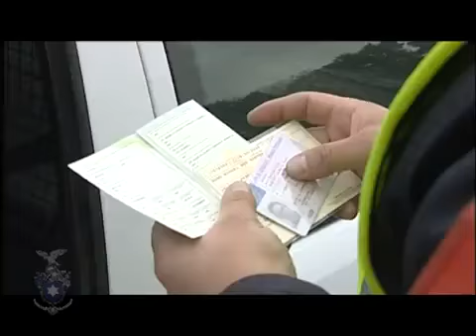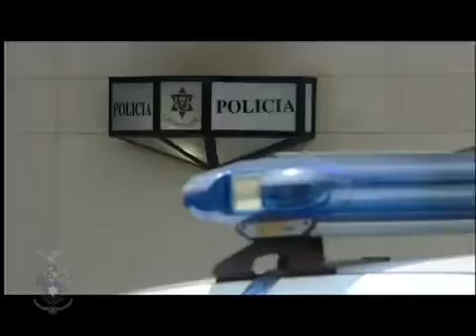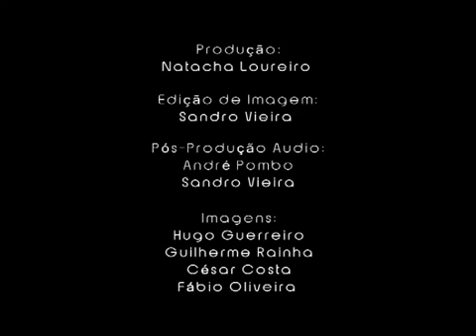PSP Polícia de Segurança Pública YouTube